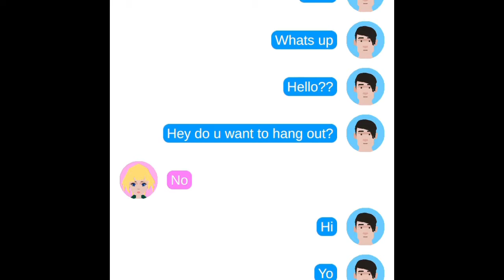100 years Part3 # BINO